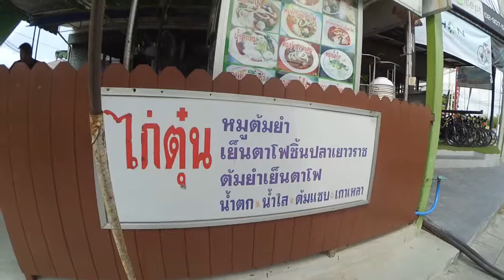Chicken Noodle Soup ก๋วยเตี๋ยวไก่ตุ๋น สูตรเด็ด กรุงเทพ